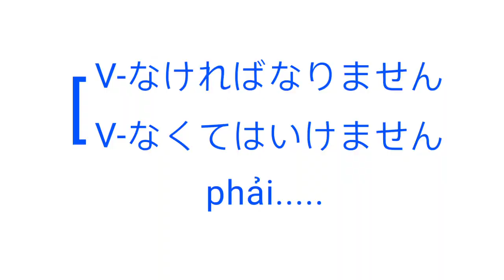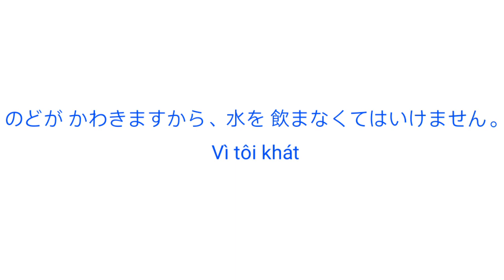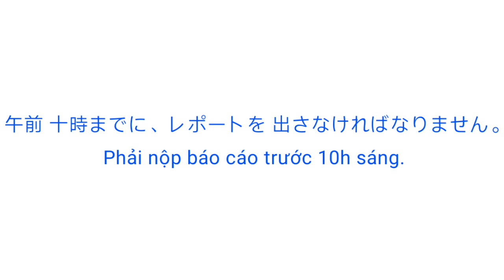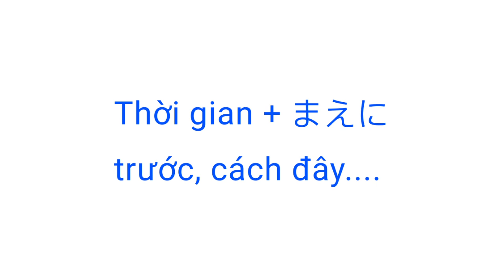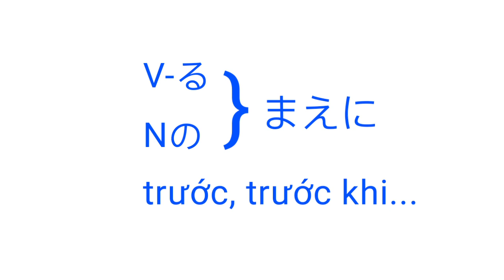✍️NGỮ PHÁP N5//CÁCH PHÂN BIỆT : V-なければなりません & V-なくてはいけません . #35#